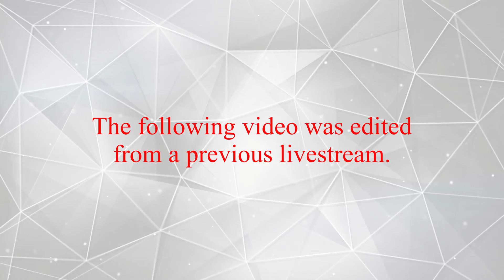Zeke Plays: DAEMON X MACHINA Part 21 (Let`s Play)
Keep city safe!